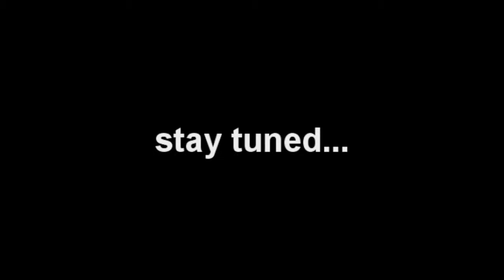Minecraft Vechs' Super Hostile Kaizo Caverns 2.1: Episode 32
Warning: Will contain foul language!

Map: Vechs' Super Hostile Kaizo Caverns 2.1

If you liked the music, check out his website - he has huge selection of great tracks!